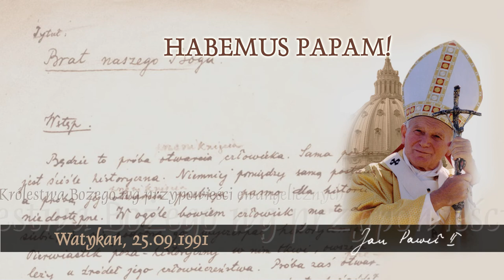Habemus Papam [456]: Wzrost Królestwa Bożego wg przypowieści ewangelicznych